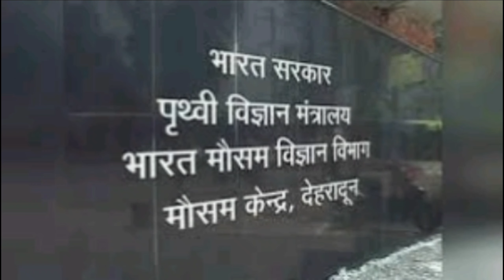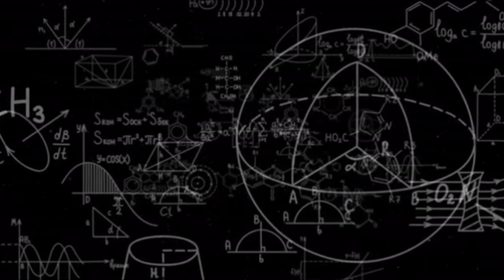चारधाम uttrakhand में इतनी बारिश क्यूँ हो रही है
इतनी बारिश और बादल क्यूँ फ़ट रहे हैं uttrakhand
बादल क्यों फटता है,बारिश में बादल काले क्यों होते है,बारिश के समय बादल काले क्यों हो जाते है,बारिश में बादल काले क्यों दिखाई देते है,बारिश आने से पहले बादल काला क्यों हो जाता है,बादलो का रंग सफ़ेद और काला क्यों होता है,बादल कैसे फटता है,बारिश से पहले बादल काले क्यों,बादलों का रंग काला और सफेद क्यों होता है,बारिश क्यों होती है,बादल क्यों फट जाता है,बादल काले क्यों दिखाई देते है,बादल काला क्यों हो जाता है,बादल पड़ता है क्यों,बादल क्यों फटते हैं